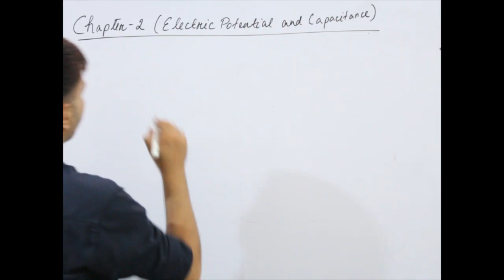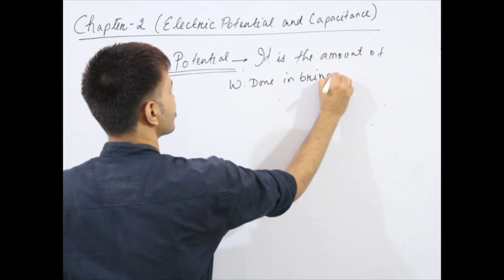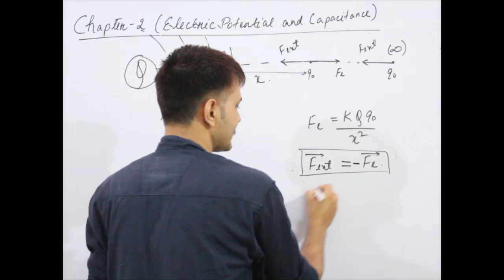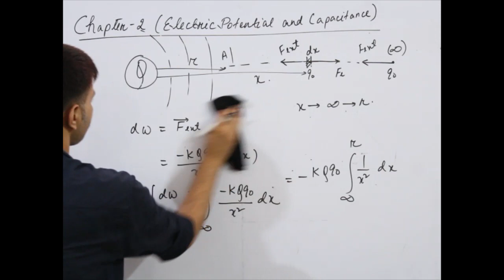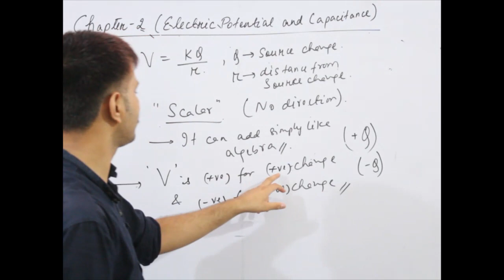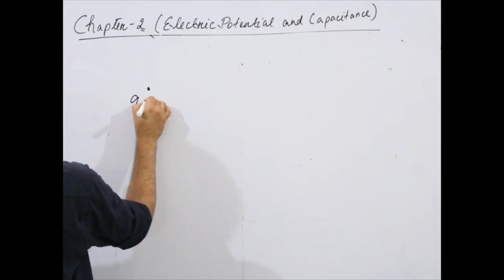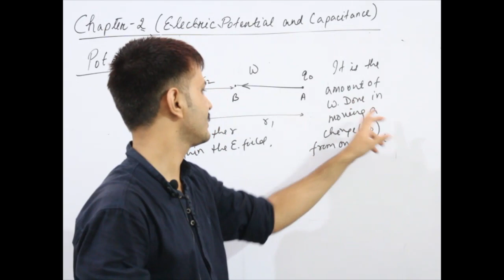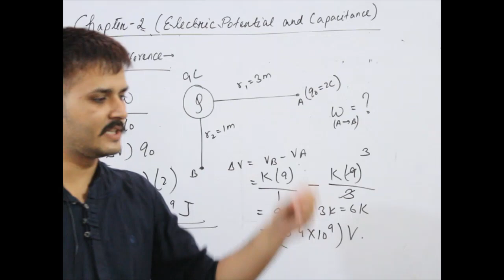Class 12-Electric potential and Capacitance| Lecture-1 | Potential difference and Work done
This video will answer all your queries.

This lecture will help you continue your preparation in this tough time.

An electric potential is the amount of work needed to move a unit of charge from a reference point to a specific point inside the field without producing an acceleration. Here we will learn about potential difference and work done.